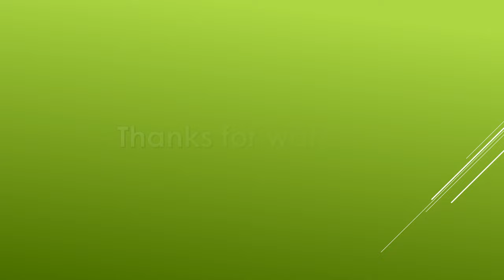Sci-tech Online Class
Hello students,

We are excited to launch the trailer video of our channel which is Sci-tech Online Class. This channel is online learning platform for CBSE, NCERT and General Science students.

Sci Tech online class builds educational content to help student for learning science concept with fun and easiest way.

Keep Learning and Enjoy Exploring...!